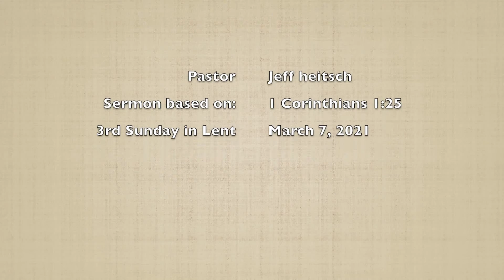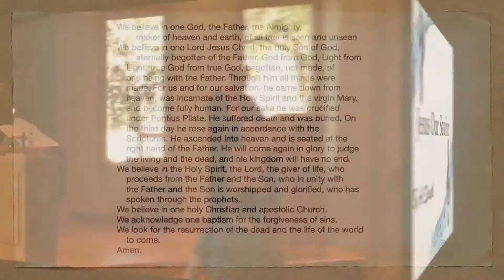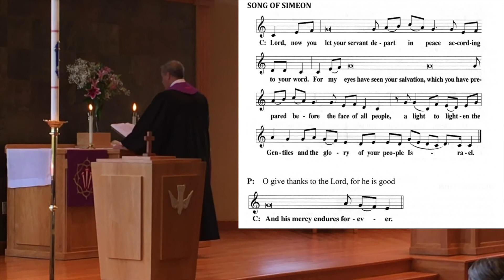Jesus Rescues Us From God's Law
Sermon Theme “We Preach Christ Crucified“
Worship Theme “Jesus Rescues Us From God’s Law”
3rd Sunday in Lent, March 7, 2021
Our Savior's Lutheran Church